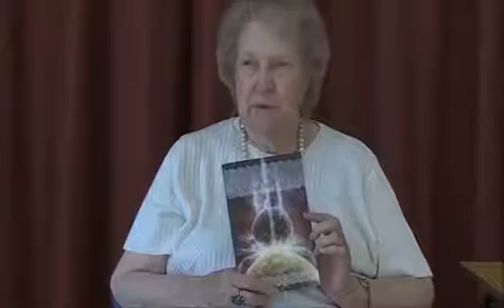Past Lives - Amazing New Lecture Part One ✪ Documentaries Films HD